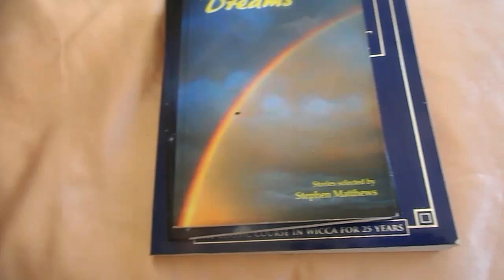Books I have read